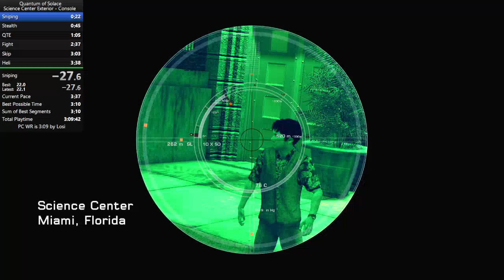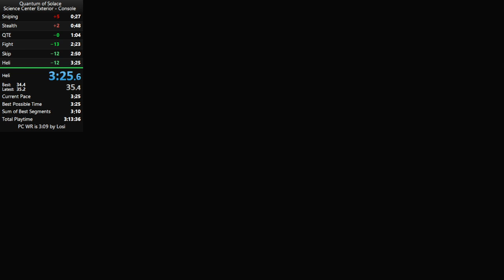3:25 - SC Ext Console IL WR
Finally got this record after hours of attempts. A full minute faster than my gold time, and I didn't even get the ledge skip. Can be improved through perfect sniping section, quick lock on stealth section, perfect qte rng, no mistake fight, and ledge skip.